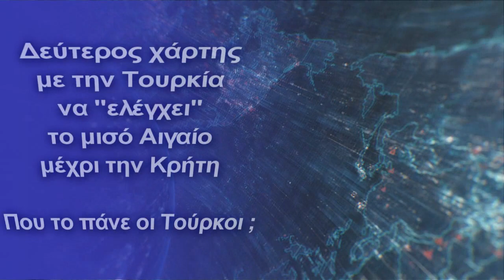Δεύτερος χάρτης με την Τουρκία να “ελέγχει” το μισό Αιγαίο μέχρι την Κρήτη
Δεν ήταν τυχαία η κίνηση Μπαχτσελί και αφορούσε σχέδιο κατά της Ελλάδος σε συνεργασία με τον Ερντογάν
Δεν είναι μόνο χάρτης του “ μαύρου λύκου” Μπαχτσελί που πρέπει να προκαλέσει την άμεση αντίδραση της διεθνούς κοινότητας, αλλά και αυτός που έχει ανεβάσει στην επίσημη σελίδα του το τουρκικό λιμενικό, ο οποίος υπάρχει από το 2017 και δεν κατεβαίνει, ενώ αυξάνεται η παρουσία του χάρτη αυτού και σε πολλές δημόσιες υπηρεσίες της Τουρκίας ως επίσημο πλέον δόγμα.
Στην επίσημη ιστοσελίδα του τουρκικού λιμενικού εμφανίζονται τα όρια δικαιοδοσίας των Τούρκων, τα οποία περιλαμβάνουν ολόκληρη την αποκαλούμενη “φανταστική” Γαλάζια Πατρίδα, μέχρι το μέσο του Αιγαίου, αγνοώντας εντελώς την δικαιοδοσία της Ελληνικής Ακτοφυλακής.
Οι χάρτες της περιοχής ευθύνης (SAR) του τουρκικού λιμενικού, το μισό Αιγαίο φέρεται να υπάγεται στην αρμοδιότητα της Άγκυρας.
Επιπλέον στους παραπάνω χάρτες και συγκεκριμένα στην περιοχή της Μαύρης Θάλασσας αναγράφεται πέραν της περιοχής αρμοδιότητας για επιχειρήσεις SAR ότι η περιοχή συμπίπτει και με την ΑΟΖ της Τουρκίας.
Η Τουρκία δεν έχει υπογράψει την σύμβαση του 1982 για το Δίκαιο της Θάλασσας, προβάλλοντας το γεγονός αυτό σαν επιχείρημα κατά της Ελλάδας όσον αφορά τα όρια της ελληνικής ΑΟΖ, έχει σπεύσει να υπογράψει διμερείς συμβάσεις με τις χώρες της περιοχής για τον καθορισμό της ΑΟΖ της με βάση τις πρόνοιες της σύμβασης του 1982, «αγνοώντας» ότι δεν υφίσταται εφαρμογή «αλά κάρτ» μιας σύμβασης η οποία ισχύει σε όλο τον πλανήτη.
Με αυτόν τον τρόπο και την συνεχή παρουσίαση χαρτών με την δήθεν “ Γαλάζια Πατρίδα”, οι Τούρκοι προσπαθούν να “εθίσουν”, την διεθνή κοινή γνώμη, στο να “συνηθίσει” σε αυτήν την εικόνα, ως απόλυτα φυσιολογική.
Όπως όλα δείχνουν, η κίνηση Μπαχτσελί ( προκλητικός χάρτης), ο οποίος επισκέφθηκε την έδρα της εθνικιστικής οργάνωσης «Γκρίζοι Λύκοι», δεν έγινε καθόλου τυχαία και αφορά κίνηση βάσει σχεδίου με τον Ερντογάν.
Η Τουρκία δείχνει συνεχώς τις κατακτητικές προθέσεις της για τα νησιά μας στο Αιγαίο, αφού με διάφορες ανυπόστατες θεωρίες, όπως αυτές των "γκρίζων ζωνών" και "της γαλάζιας πατρίδας", αμφισβητεί την κυριαρχία μας σε αυτά. Εσχάτως όλοι οι υψηλόβαθμοι Τούρκοι αξιωματούχοι έχουν ξεκινήσει μία "εκστρατεία" με στόχο την αποστρατικοποίηση των νησιών μας.
Το τι ετοιμάζουν ακριβώς οι Τούρκοι, παρά την “ησυχία” του Ιουλίου λόγω διακοπών ( όσων Ελλήνων δύνανται να πάνε), είναι ομιχλώδες και κυρίως ύποπτο.
Κεφάλαια:
0:00 - Εισαγωγή
0:11 - Δεύτερος χάρτης με την Τουρκία να “ελέγχει” το μισό Αιγαίο μέχρι την Κρήτη